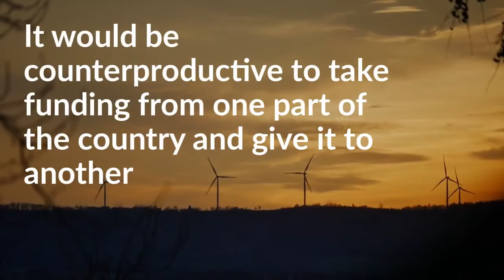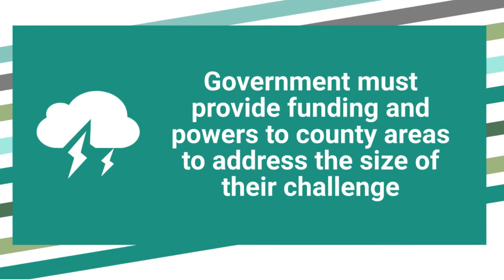Climate change report - key findings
An overview of our new report looking at climate change issues for county local authorities.